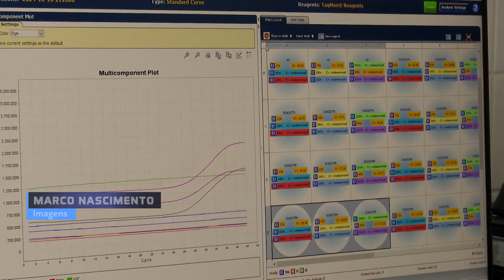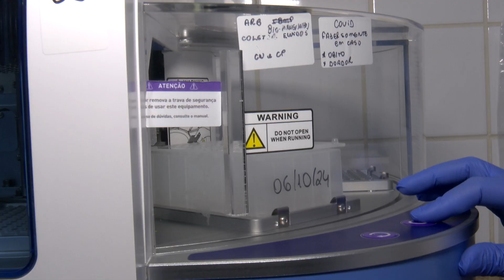Sus adota nova tecnologia no combate ao câncer de colo de útero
O Laboratório Central de Saúde Pública do Estado do Espírito Santo (Lacen/ES) iniciou a implementação de uma nova tecnologia ao Sistema Único de Saúde (SUS) capixaba que auxilia na detecção da carga viral do Papilomavírus Humano (HPV), que está associado ao desenvolvimento da quase totalidade dos cânceres de colo de útero. A nova tecnologia deve  ampliar o rastreamento do câncer do colo de útero no Espírito Santo, prevenindo a doença com a sua detecção em tempo oportuno.

Reportagem: Marcelle Altoé e Marco Nascimento